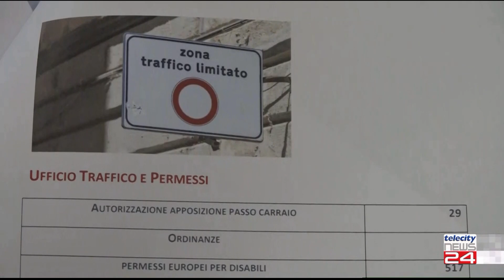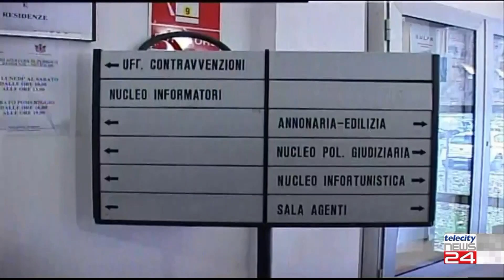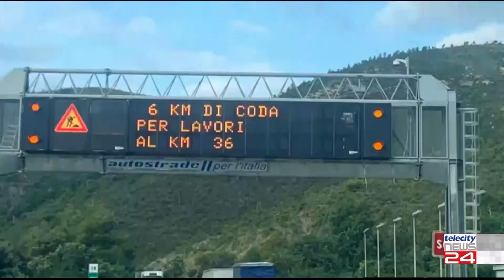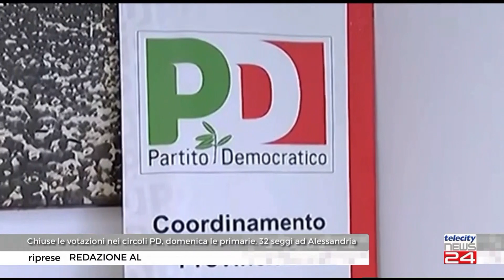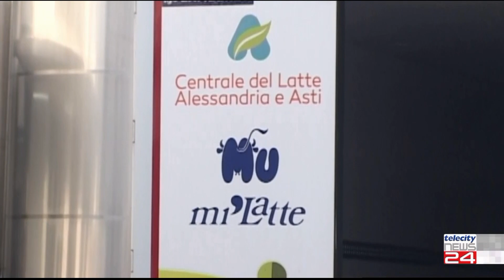TG del 21/02/23 - Edizione delle 12:30